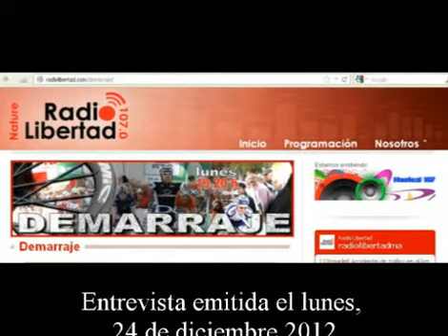Entrevista Guillermo Prieto en Demarraje (Radio Libertad)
Emitida el 24 de diciembre de 2012.